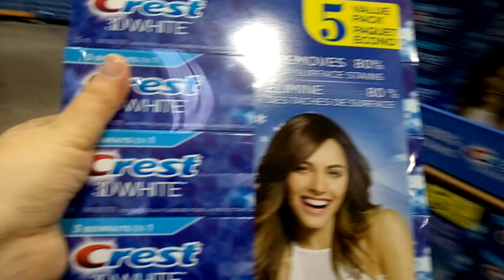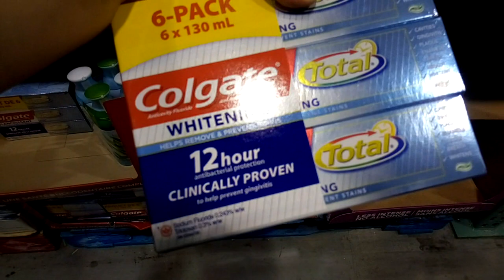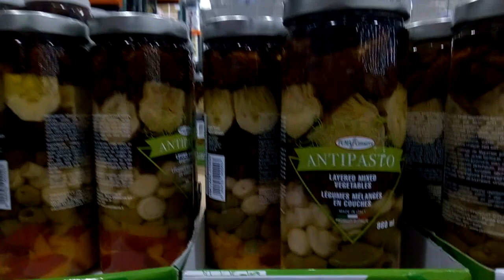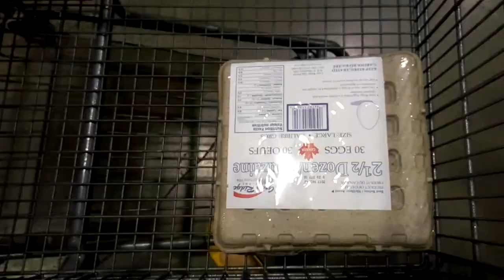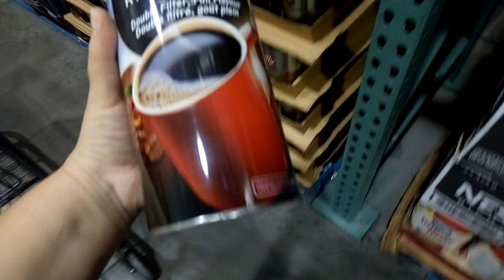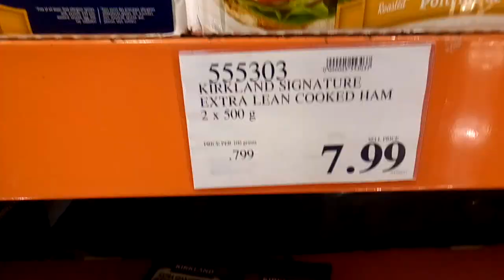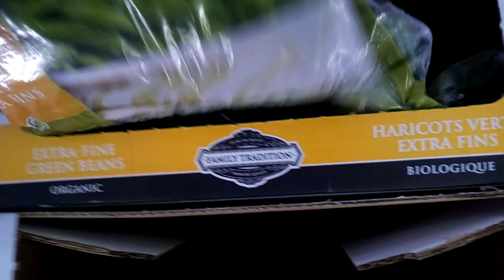Поехали в Костко 🍍 Costco